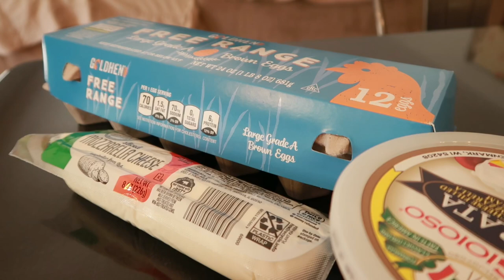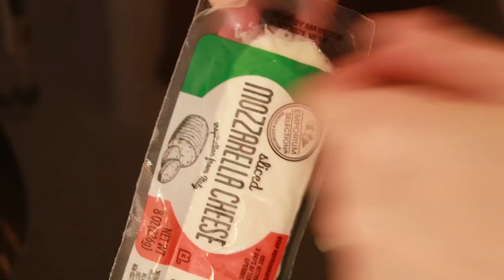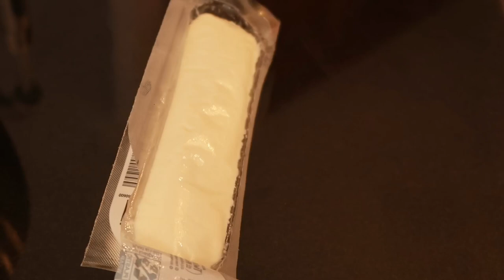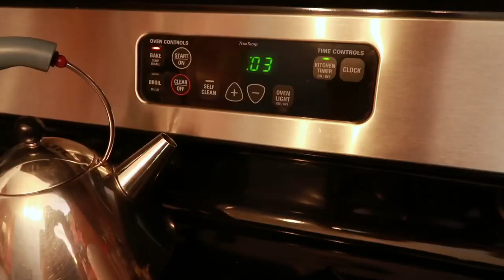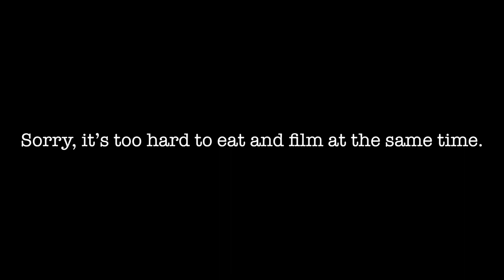Pizzagaina l Pizza Rustica l Italian Easter Pie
An Italian tradition, to celebrate the glory of Easter, and treat ourselves after the period of abstinence during Lent.  Meat, eggs, cheese... a delicious and hearty meal.